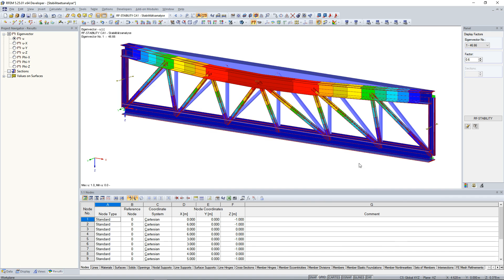[EN] KB 000804 | Activación de la división de barras internas para el análisis de estabilidad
Al analizar elementos estructurales susceptibles de pandeo utilizando los módulos RF -STABILITY (para RFEM) o RSBUCK (para RSTAB), puede ser necesario activar la división interna de barras. Si hay, por ejemplo, barras de celosía, estas no se dividen internamente. Por lo tanto, se determina una forma de fallo global como la forma del primer modo en el análisis de estabilidad. Sin embargo, al activar las divisiones de barras, está claro que un fallo local de la estructura se vuelve decisivo.